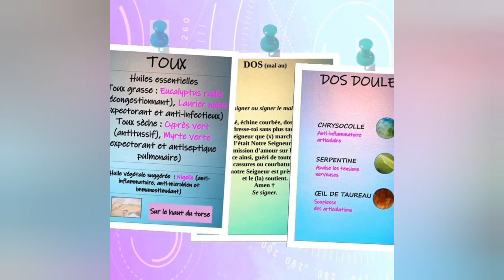Obsidienne oeil céleste : Une pierre à ne pas mettre entre toutes les mains. Histoire et propriétés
Voici une vidéo sur l'Obsidienne Œil Céleste